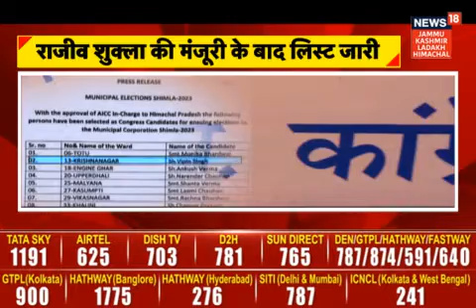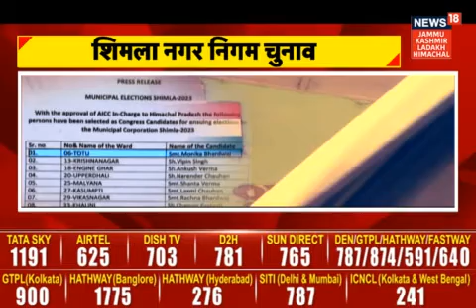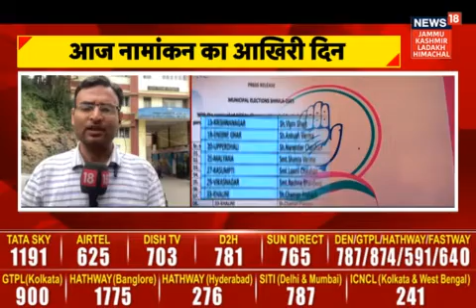Himachal Breaking : नगर निगम शिमला चुनाव के नामांकन का आज आखिरी दिन।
HimachalBreaking : नगर निगम शिमला चुनाव के नामांकन का आज आखिरी दिन। कांग्रेस ने जारी की प्रत्याशियों की अंतिम सूची। कांग्रेस प्रभारी राजीव शुक्ला की मंजूरी के बाद लिस्ट जारी।